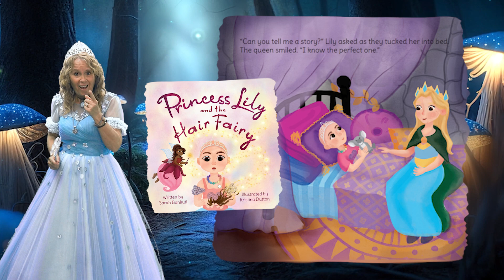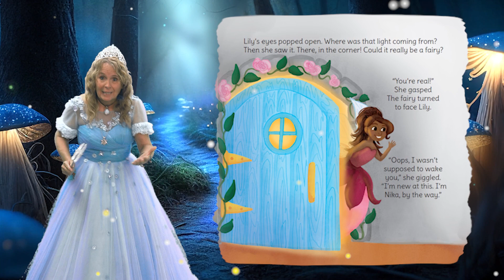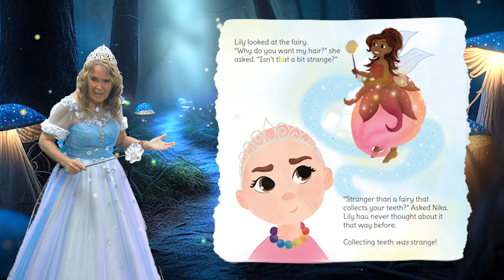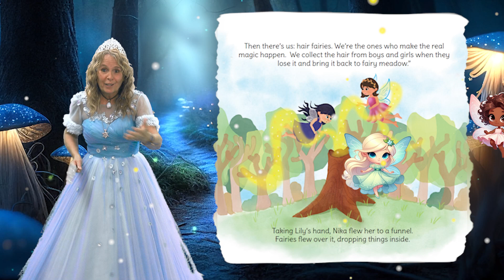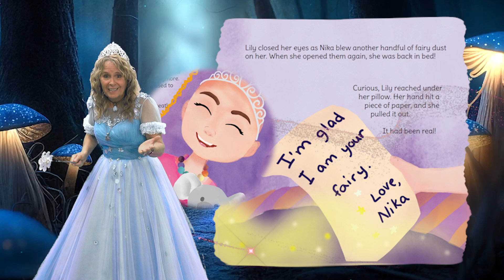Fairy Magic with Princess Lily | Woa Fairy Tales English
Join Princess Lily in this enchanting episode of Fairy Magic, part of the Woa Fairy Tales English series. Let your imagination soar with this whimsical fairy tale adventure!

Welcome to Fairy Magic with Princess Lily!  Join Princess Lily, Princess StarSeed, and Bloozey on a magical journey filled with fairy tales, healing, and adventure. In today’s story, Princess Lily and the Hair Fairy discover the power of kindness, friendship, and courage as they work together to bring joy to the kingdom. This tale is perfect for kids who love fairy tales, magical adventures, and learning heartfelt lessons. Bloozey Challenge,

Whether you're here for Woa Fairy Tales English, Tagalog, or Vietnamese, or love stories in Arabic, Bangla, and Indonesian, this story is sure to bring a sprinkle of magic and inspiration!

We appreciate donations to support our vision to empower the minds and hearts of children.

Enroll in our Online Empowerment Course especially for kids. Our play-based empowerment program is for the use of parents, teachers, counselors, head start programs, preschools, hospitals, or any who care deeply about the mental and emotional health and wellbeing of children. We believe that the greatest influencers for children ages birth to seven years begins with parents/caregivers of children.

We offer supportive solutions through creative children's content with engaging videos that build emotional confidence and awareness. Enriching, empowering and education the minds and hearts of our children.